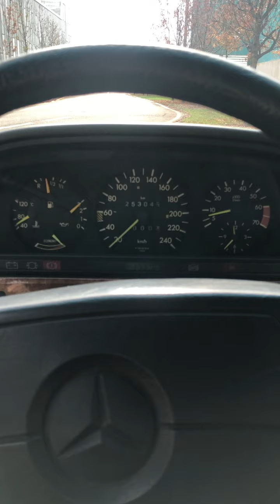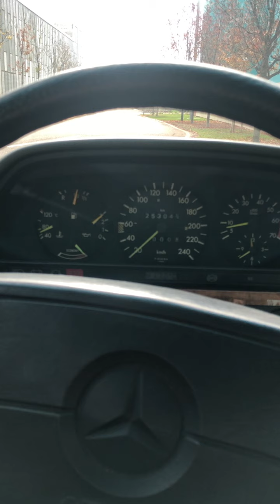MERCEDES 380 SEC - 1984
Benzin est la première plateforme européenne de vente aux enchères en ligne dédiée à l'automobile d'intérêt.